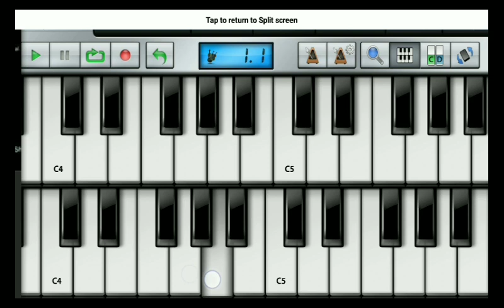Duniya song piano cover | Luka chhupi | karthik aryan | kriti sanon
Duniya song piano cover | Luka chhupi | karthik aryan | kriti sanon | mobile piano